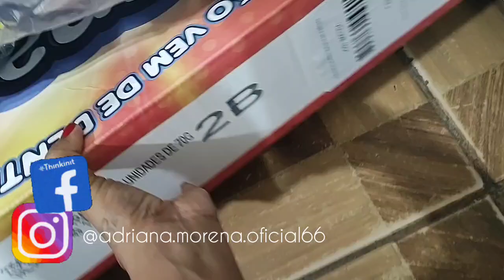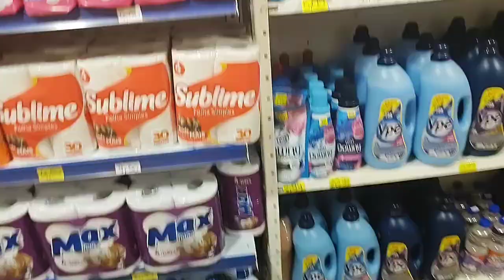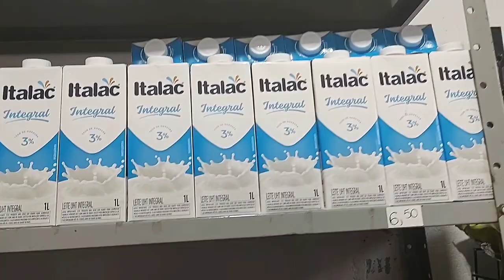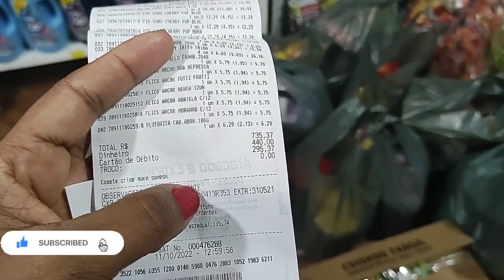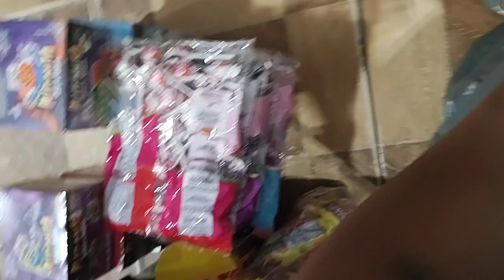mais de 1.000,00 em boleto 😁mercearia